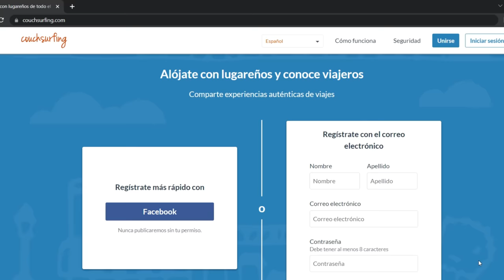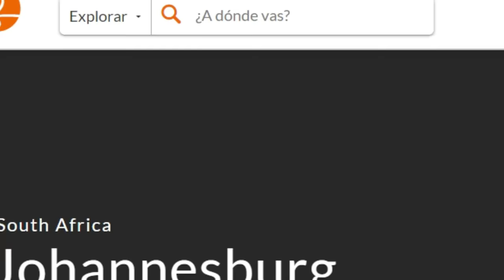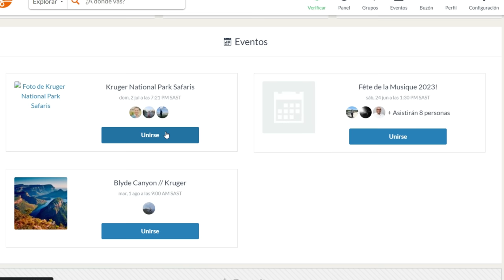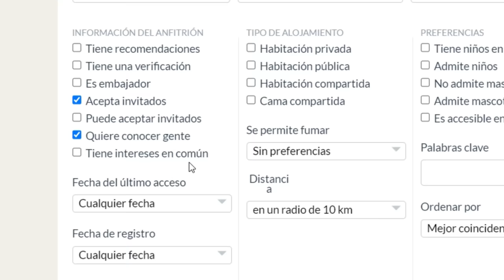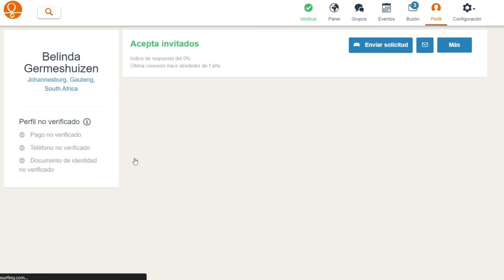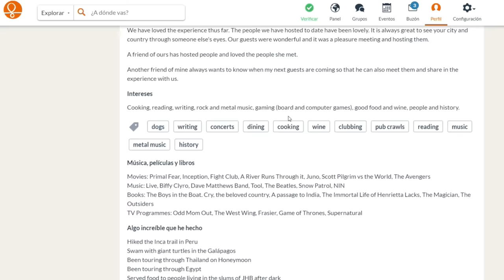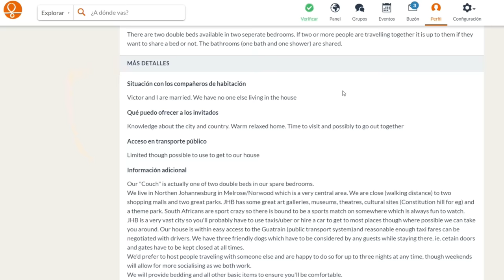DUERMO (y viajo) GRATIS por TODO el Mundo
En muchos videos me suelen preguntar cómo hago para quedarme gratis en las casas de personas desconocidas a lo largo del mundo.
Acá les traigo la respuesta

DISPOSITIVOS:
Cámara y Micrófono